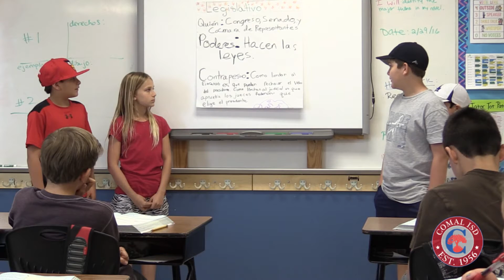RBES Spanish Immersion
The Spanish Immersion Program is an enrichment program aimed at developing bilingual,
bi-literate, and bi-cultural students who love learning and think critically.

Program Goals
• Students will have the opportunity to maintain and develop English while simultaneously acquiring proficiency in Spanish.
• Students will demonstrate academic achievement at or above grade level as measured by formal and informal assessments.
• Teachers will ensure student success in content knowledge and fluency in both languages.
• A partnership between parents, teachers, and administration will create bilingual, bi-literate, and bicultural students.
• The District will recruit and retain highly qualified staff and provide sufficient resources to support program success.